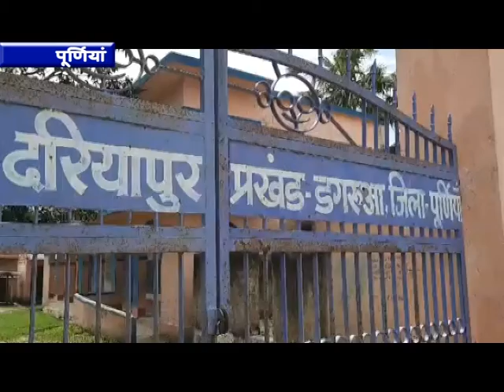DD BIHAR NEWS (26 June 2020 (machli palan)